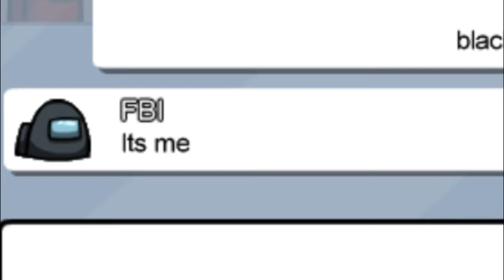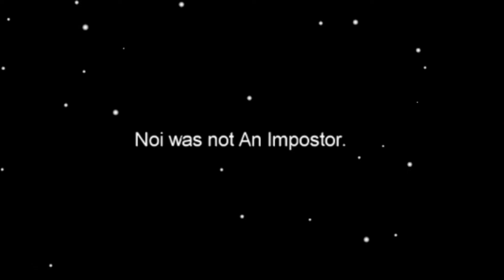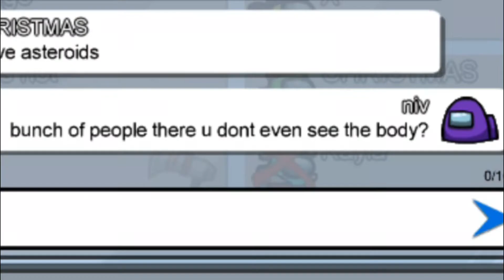*Wow! New Player Color in Among Us* | Funny Gameplays Compilation #4